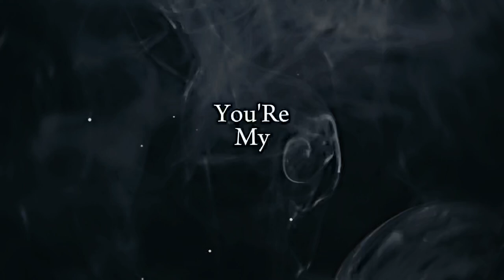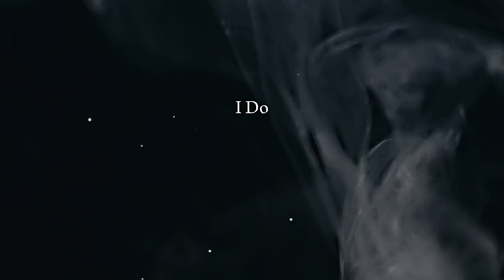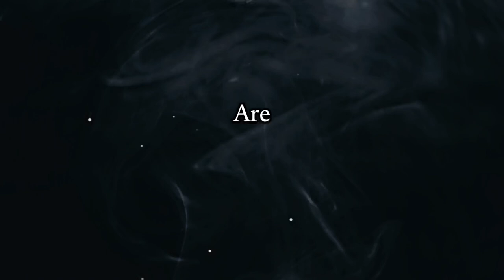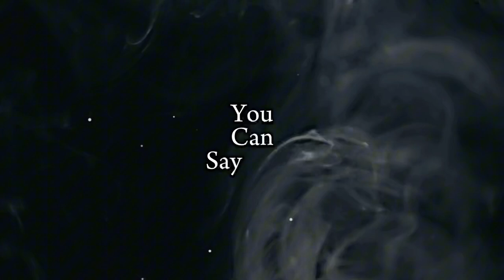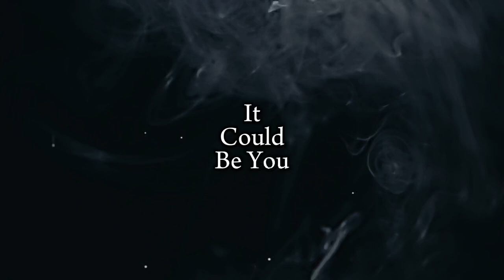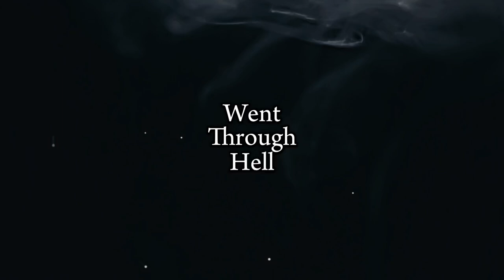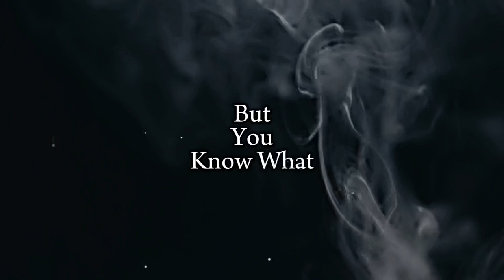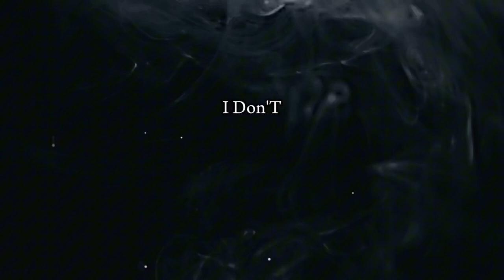Want to Control Your Mind Like a PRO? Watch This Now!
LET HER GO and Move On? | MOTIVATIONAL SPEECHES

THE MIND BATTLE YOU TELL NO ONE ABOUT IS IN YOUR HEAD - Andrew Tate Motivational Speech | (Andrew Tate Motivation)
THE ONLY THING YOU CAN CONTROL IS YOUR MIND - Andrew Tate Motivational Speech | (Andrew Tate Motivation)
If you cannot control your own mind, you’re just a feather in the wind of life. Your mind is the only thing you can control. You can’t control the weather, other people, or even whether your heart stops beating. You might have a heart attack tomorrow. The only thing you can truly control is what you think. Without control over your mind, you go through life with zero control and influence. You become a feather, blown from happy place to sad place, hoping for fortune from the gods. When genuine discomfort comes your way, you’re unprepared.

I tell people all the time that you are the sum of the five people you spend the most time with. Everyone agrees with this concept but then continues to hang around people who don’t align with their goals. There must be a point where you decide to leave behind those who don’t contribute to your desired life path. Self-consciousness among your peers can drive you to change, but without it, you remain stagnant. If you understand that you are the sum of the five people you associate with, then why continue to associate with those who don’t help you become who you want to be?

Credit music to :

*   Scott Buckley
*    musicbyscottb

1)This video has no negative impact on the original works
2)This video is also for teaching purposes
3)It is transformative in nature
4)I only used bits and pieces of the videos to get point across where necessary